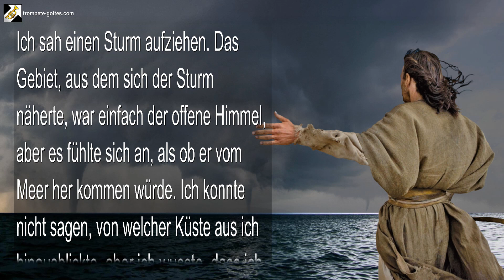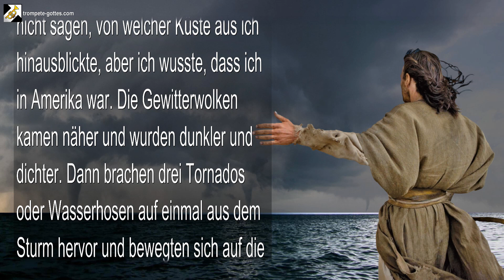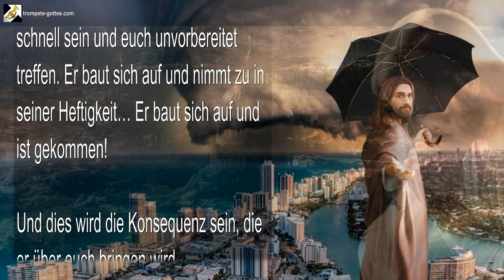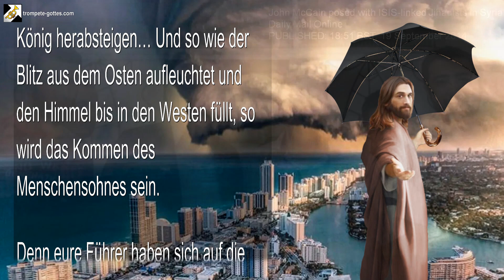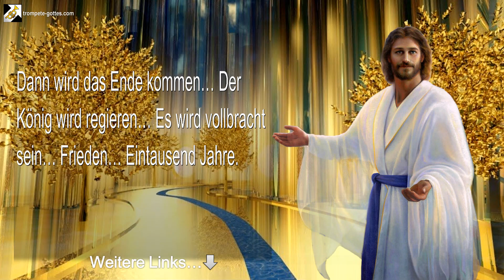Ich werde zurückzahlen… Ein heftiger Sturm wird über euch kommen 🎺 Die Trompete Gottes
Ich werde zurückzahlen… Ein heftiger Sturm wird über euch kommen

25. November 2007 – Traum von einem kommenden Sturm an einen Bruder in Christus

Ich sah einen Sturm aufziehen. Das Gebiet, aus dem sich der Sturm näherte, war einfach der offene Himmel, aber es fühlte sich an, als ob er vom Meer her kommen würde. Ich konnte nicht sagen, von welcher Küste ich aus hinausblickte, aber ich wusste, dass ich in Amerika war. Die Gewitterwolken kamen näher und wurden dunkler und dichter. Dann brachen drei Tornados oder Wasserhosen auf einmal aus dem Sturm hervor und bewegten sich auf die Küste zu.

Nach einer kurzen Zeitspanne sah ich mich selbst eine Treppe in einem Haus hinaufsteigen, zu meinem Bett in einem Zimmer im Obergeschoss. Ich legte mich in dieses Bett und stellte fest, dass sich mein Liegeplatz verändert hatte. Das Kopfende des Bettes war nicht mehr nach Westen, sondern nach Osten ausgerichtet.

28. November 2007 – Von Dem Herrn, Unserem Gott und Erlöser – Das Wort Des Herrn gesprochen zu Timothy, die Interpretation dieses Traumes, für Alle, die Ohren haben und hören

Der Tag ist gekommen! Er ist hier! Er ist gekommen! Sagt Der Herr euer Gott… Ich werde vergelten! Eure Nation ist aufgegeben und wird in Trümmern liegen, weil sie Mich verlassen haben! Denn das Dach ist schwer belastet… Alle Säulen haben Risse und können das Gewicht der Last nicht mehr tragen… Seht, der Wind wird wehen, das Feuer wird brennen und all diese Reichtümer werden verzehrt werden!

Ein heftiger Sturm wird über euch kommen, und ihr werdet nicht wissen, woher er kommt, denn er ist bereits über euch und er wird noch kommen. Er wird über die Ozeane reichen. Er wird schnell sein und euch unvorbereitet treffen. Er baut sich auf und nimmt zu in seiner Heftigkeit… Er baut sich auf und ist gekommen!

Und dies wird die Konsequenz sein, die er über euch bringen wird… Verwirrung… Ein Wirbelsturm – Wasser… Eine Flut der Angst – Zerstörung… Der Zusammenbruch all eurer Fundamente… Seht, sogar die Erde wird sich gegen euch erheben, und die Natur wird gegen euch kämpfen, du verdorbene und mächtige Nation!

Und wenn drei Zeiten vorüber sind, wird es vollbracht sein, es wird sicher geschehen… Die Auserwählten werden eingesammelt werden, all jene, in denen Ich Mich selbst sehe, Mein eigenes Spiegelbild, das sich in den Augen der ersten Erlösten der Erde zeigt. Denn in einem Augenblick werden sie die Leiter erklimmen und sich hinlegen und für eine kurze Zeit ausruhen, an dem Ort, den Ich für sie vorbereitet habe. Sie werden ruhen und anbeten, bis der Tag vorüber ist und es vollbracht ist. Dann werden sie sich erheben und mit dem König herabsteigen… Und so wie der Blitz aus dem Osten aufleuchtet und den Himmel bis in den Westen füllt, so wird das Kommen des Menschensohnes sein.

Denn eure Führer haben sich auf die Seite der Ismaeliten gestellt, bei der Aufteilung MEINES Landes… Sogar des Erbes der Kinder, das Ich ihren Vorvätern gegeben hatte, für immer… Und so werde Ich sie aufteilen… Mit Katastrophen! Mit Hungersnot! Und mit Elend!

Doch sie werden jedoch umkehren, und der Zorn wird ihnen ins Gesicht steigen über so viel Verrat, dass sie bereuen, was sie versprochen hatten. Und sie werden wieder zu den Kindern Abrahams stehen, bis drei Tage vorüber sind. Dann werden sie in die Hand dessen gegeben werden, der das Horn des Satans genannt wird…

Ihr Name aufgelöst, für eine Stunde eine von den Zehn werdend, dann ausgezupft und gebrochen, während der Zeit, wo Der Herr aus ihnen eine grosse Ernte hervorbringen wird, eine grosse und mächtige Ernte, eine grosse Schar, ein veredeltes und starkes Volk für Meinen Namen.

Dann wird das Ende kommen… Der König wird regieren… Es wird vollbracht sein… Frieden… Eintausend Jahre.